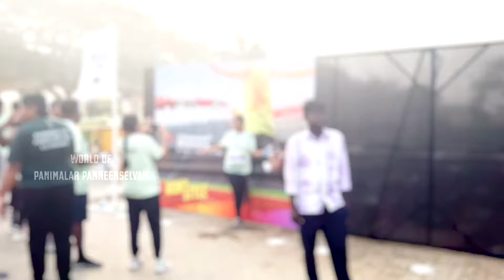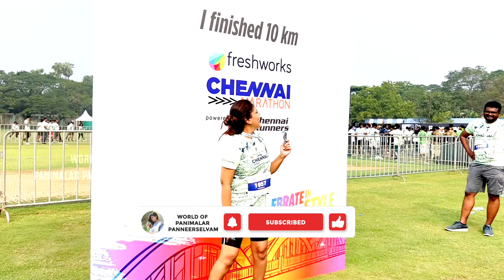Watch Chennai Marathon participant Panimalar Pannerselvam's detailed VLOG about his experience!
சிறு வயதிலருந்து விளையாட்டுப் போட்டிகளில் பங்கேற்காத, அதற்கு நான் தகுதியற்றவள் என என் குடும்பத்தால் நம்பவைக்கப்பட்டவளான எனக்கு நான் மராத்தான் ஓட ஆரம்பித்தது ஒரு பெருவெற்றி என்றுதான் சொல்ல வேண்டும். முதல் மராத்தான் ஓடி முடித்தபோது (பெரிய அனுபவக் கட்டுரையை முடிந்தால் கமெண்டில் பகிர்கிறேன்) இருந்த அதே உற்சாகம் நேற்றும் இருந்தது அதற்கு இரண்டு காரணங்கள்.,

ஒன்று மராத்தான் ஓட ஆரம்பித்த பிறகு அது ஒரு போதை போல, அந்த ஃபினிசிங் பாய்ன்டை அடைவதும், மெடலைப் பெறுவதும் எனக்கு வேற லெவல் ஃபீலிங்கைத் தரும். எனவே கொரோனாவிற்குப் பிறகான நான் ஓடும் முதல் மராத்தான் இது சுத்தமாக பயிற்சி செய்யவில்லை, பிரியாPriya M, ஆயிஷா, ஹலி என ஒன்றாக ஓடலாம், பார்த்துக்கொள்ளலாம், நடந்து முடித்துவிடலாம் என்றுதான் பதிவு செய்தேன் அவ்வாறே மிகக்குறைந்த ஓட்டமும் அதிக நடையும் என முடித்து மெடலைப் பெற்றேன்.

இரண்டாவது எப்பொழுதும் கீதாதான்  Geeta Ilangovan மராத்தான் ஓடுவது, ட்ரெக்கிங் செல்வது, பெண்கள் பயணம் என எங்களை உற்சாகப்படுத்தி செய்ய வைப்பார் நாங்கள் செய்தபின் சமூக வலைதளங்களில் பகிரும்போது மற்றவர்கள் எங்களை பாராட்டுவார்கள், அவர்களும் உத்வேகம் அடைந்ததாகச் சொல்வார்கள், அவர்களும் செய்துவிட்டுச் உங்களால்தான் செய்தோம் என சொல்லுவார்கள். ஆனால் பெரும்பாலும் நம் வீட்டில் உள்ளவர்களை நம்மால் மாற்ற முடியாது அல்லது அவர்கள் அதற்குத் தயாராக இருக்கமாட்டார்கள். இந்தமுறை எங்கள் வீட்டிலும் முடிந்தவரை பங்கேற்க வைத்தது கிட்டத்தட்ட ஒரு சாதனையாகவே நினைக்கிறேன். Mohamed Valith முதல்முறையாக ஓடியது, Aysha Azeez குழந்தை பிறந்ததற்குப்பிறகான முதல் மராத்தான், ஆயிஷாவின் அண்ணன் பதிவு செய்து வரமுடியவில்லை என்பதற்காக ஊரிலேயே ஓடி முடித்தார். இவ்வளவு பேரை உற்சாகப்படுத்தியதற்கு ஆயிஷாவிற்கு ஸ்பெசல் பாராட்டு ❤️❤️ எப்படி விடுவது 60 வயதில் மிக உற்சாகமாக மாஸாக ஓடி பின்னும் கலைப்பில்லாமல் ஆடித்தீர்த்த அன்பு அம்மா சங்கீதா 😘😘😘

அடுத்து ஹலி Haleema Hakkim அவளுடைய பள்ளி, கல்லூரி காலத்திற்குப்பிறகு உடல் மற்றும் மனத் தடைகளைத்தாண்டி ஒரு குழந்தை போல மகிழ்ச்சியாக ஓடி முடித்தாள் அதைக் காண பெருமகிழ்ச்சியாக  இருந்தது. (மெடல் பெறும் வீடியோ இணைத்திருக்கிறேன்)

எனக்கு எப்போதுமே குடும்பத்தோடு ஓடவேண்டுமென்ற ஆசை இருந்தது அது நிறைவேறியது, அதுவும் அனைவருடைய முழுமகிழ்ச்சி மற்றும் திருப்தியுடன், அதனை ஆடித்தீர்த்துவிட்டு வந்தோம்.

ஒரு மராத்தான் என்ன செய்யும்? சமீபத்தில் நாங்கள் அனைவரும் புத்தாண்டிற்குக்காக சுற்றுலா சென்றோம் அதைவிட   மிகுந்த உற்சாகமாகவும், கொண்டாட்டமாகவும் இருந்தது, அவ்வளவுதான்.

chennai marathon latest news
chennai runners
running